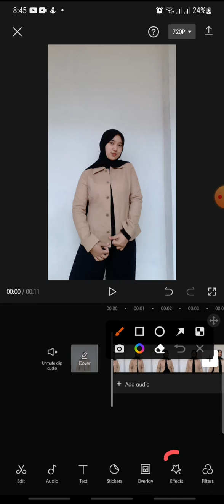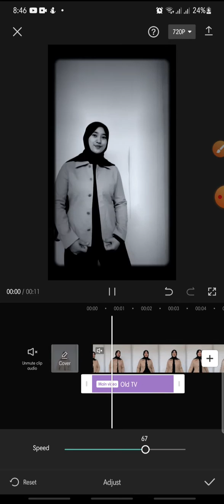Old Tv Effect On CapCut Apps